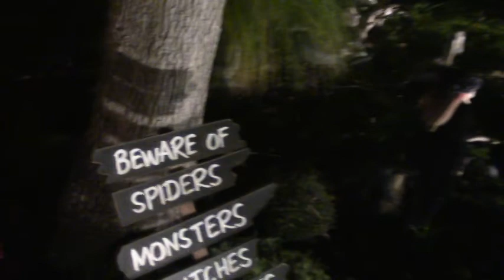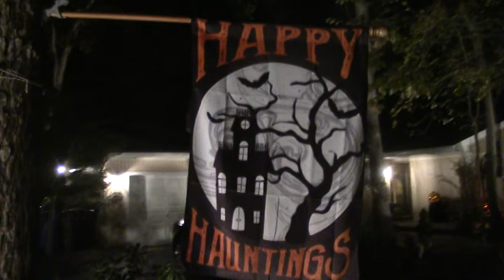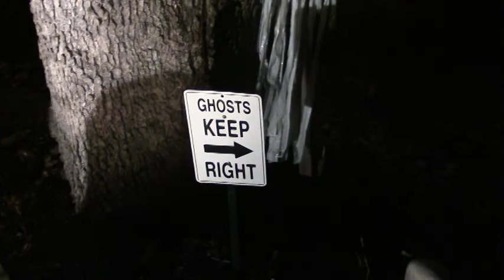Halloween in Medford Lakes 2018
highlights of another spooky night in the Lakes as we walk around to see some of the best house decorations.